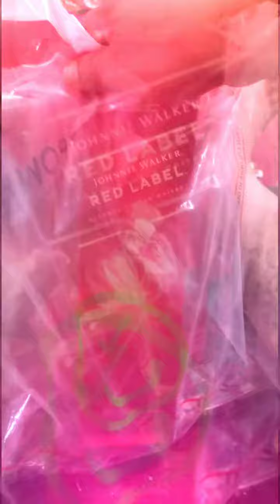Johnnie Walker RED LABEL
Thank sasu Aama for RED LEBEL Whisky